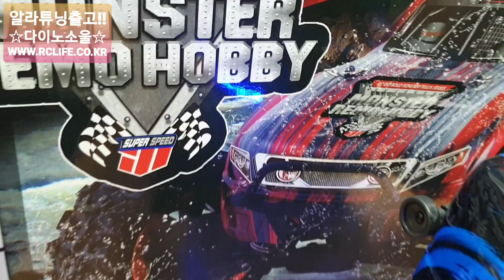2023-11월30일((☆리모하비총판!!☆))다이노소울출고 RC튜닝 RC수입 RC인증 RC판매 RC튜닝RC정비 VTX코리아 알씨라이프폰010-5303-1297네이버검색(스타하비)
[ ★ 알라 인기RC카 !! ★ ] 1/8 BRUSHLESS(브러쉬리스+75키로가능) TRUCK 명칭 : 다이노소울 생활방수 되는 100% 조립킷 + 모터 + 변속기 +최고급 배터리 + 서보 + 4채널 조종기 ) 줄 LED , 방수 라디오 박스, 삐삐 서비스로 장착해 드립니다.